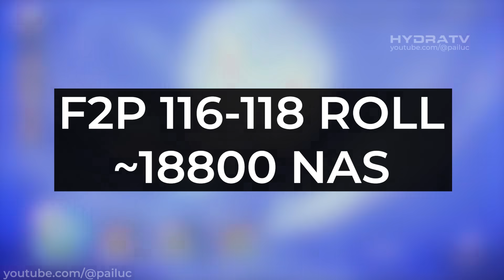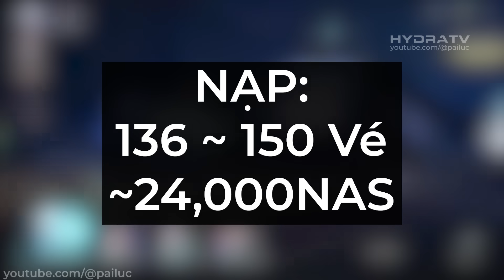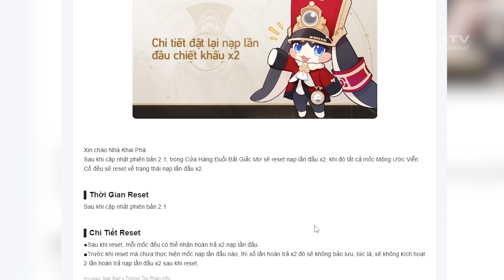HSR: F2P Nhận Hơn 18.000 NAS 2.1?! Review Sảnh Đường "Bữa Tiệc Hoang Dã" Buff D.O.T Cực Mạnh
00:00 Yoyoyo
00:21 Buff Sảnh
00:51 Sắp Xếp Quái
01:37 Tầng 10
01:44 Tầng 11
02:05 Tầng 12 Và Tối Ưu Tốc Team Blade
04:41 Nửa Dưới 12
05:34 Nhân Vật Khác
06:28 Tính Ngọc Ánh Sao 2.1
07:52 Reset Nạp X2

Hãy ủng hộ mình:
LỊCH STREAM GAME:  ► 21h30
Thumbnail: